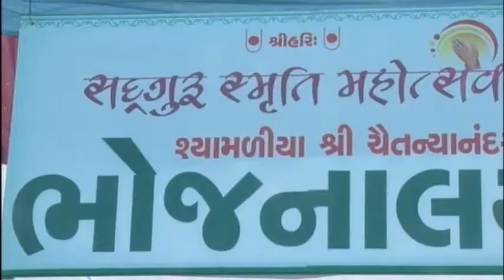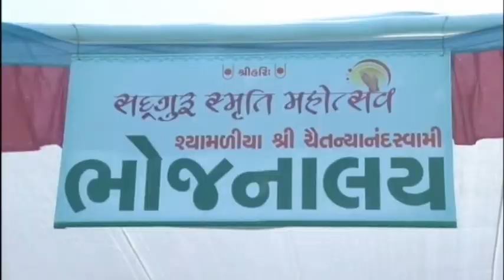Keshav priya swamipart 35